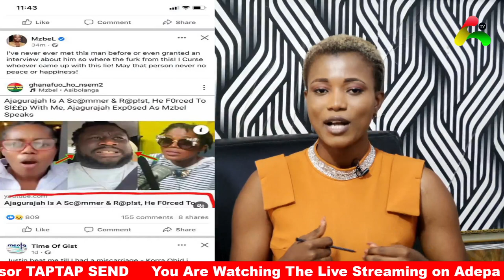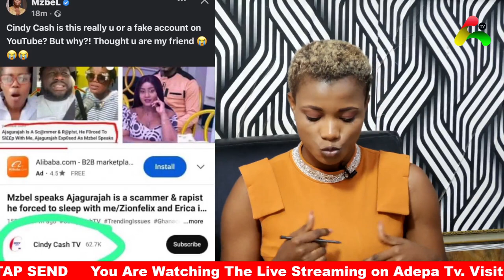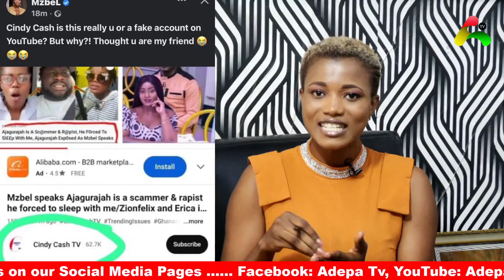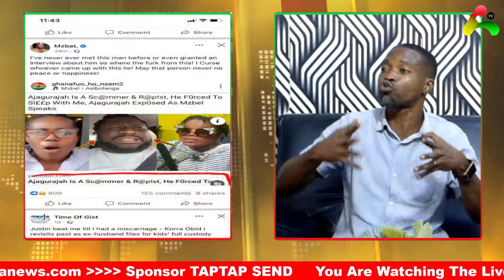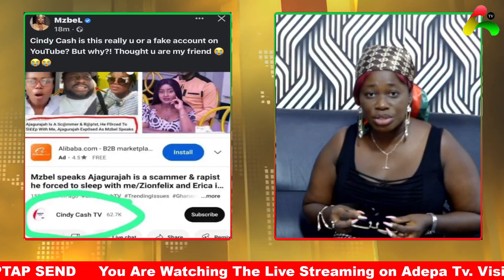Mzbel Cur$3 And Bl@st Cindy Cash for Posting a False News about Her & Ajagurajah of an audio